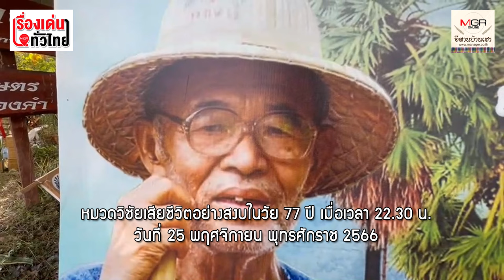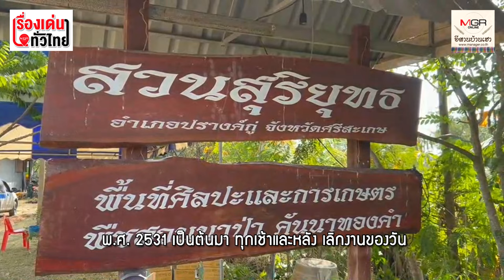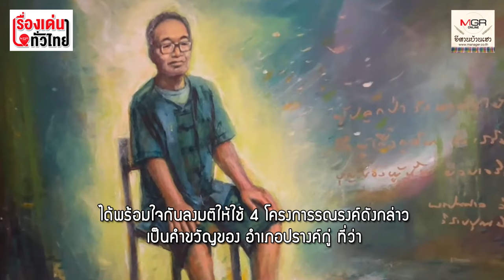"หมวดวิชัย" จากคนบ้าปลูกต้นไม้ สู่ต้นแบบบุคคลจิตสาธารณะ : เรื่องเด่นทั่วไทย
“หมวดวิชัย” หรือ ร.ต.ต.วิชัย สุริยุทธ เป็นที่รู้จักของคนไทยและแวดวง นักสิ่งแวดล้อม ทั่วโลกในฐานะบุคคลต้นแบบที่มีจิตอาสาสาธารณะ รักการปลูกต้นไม้เป็นชีวิตจิตใจ ปลูกเพื่อต้องการสร้างความร่มรื่น สร้างสภาพแวดล้อมให้ดีขึ้น เพราะเขาเชื่อว่า ต้นไม้. คือชีวิต โดยหมวดวิชัยเสียชีวิตอย่างสงบในวัย 77 ปี